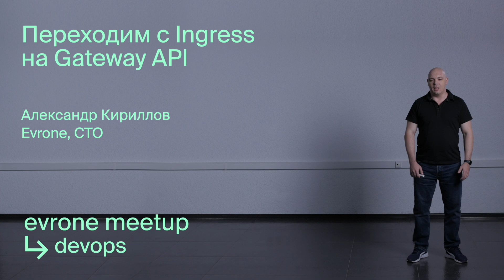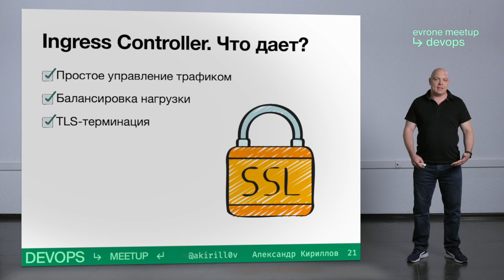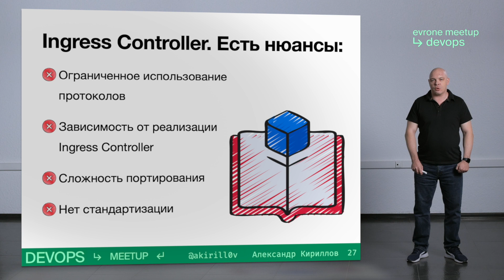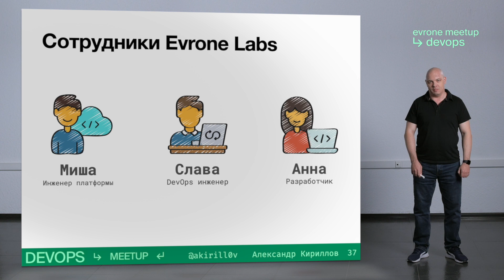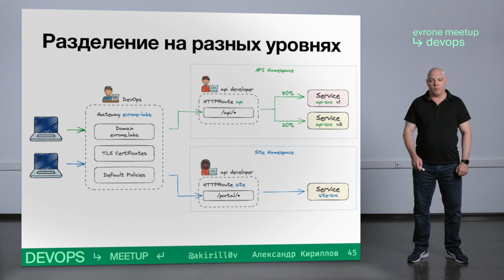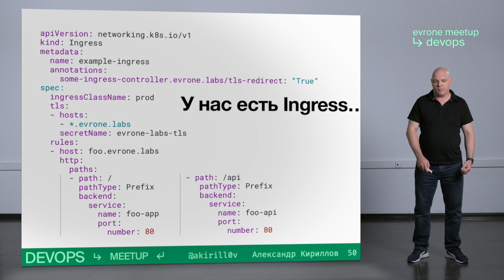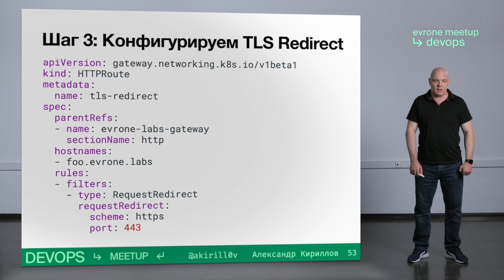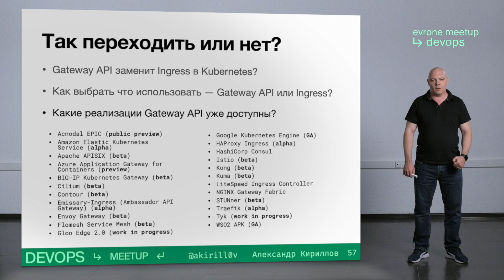Переходим с Ingress на Gateway API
Доклад представляет собой обзор и анализ различных преимуществ и возможностей, которые предоставляет Gateway API. Рассмотрим основные причины, по которым стоит рассмотреть переход с Ingress на Gateway API, а также конкретные примеры и сценарии, в которых Gateway API может быть особенно полезным и эффективным, а в каких случаях стоит остаться на старом и стабильном Ingress.

 Александр Кириллов / Evrone

00:00 Введение
00:58 Как ходит трафик в Kubernetes
01:56 Пример Ingress сущности
02:40 Что дает Ingress Controller
03:24 Нюансы Ingress Controller
04:20 Kubernetes Gateway API
05:48 Концепции Gateway API
06:23 Как Gateway API может быть разделен на слои и ролевые модели
06:56 GatewayClass
07:18 HTTP Gateway
07:49 HTTPRoute
08:25 Разделение на разных уровнях
09:37 Новые паттерны деплоя
10:48 Как перейти на новый API?
11:44 Шаг 1: Определяем Gateway
12:28 Шаг 2: Определяем HTTPRoutes
12:57 Шаг 3: Конфигурируем TLS Redirect
13:36 Ingress to Gateway
14:10 Так переходить или нет?